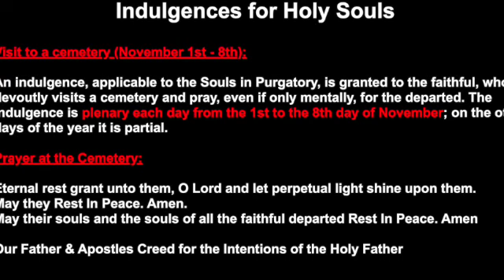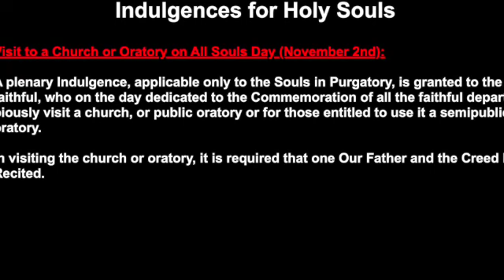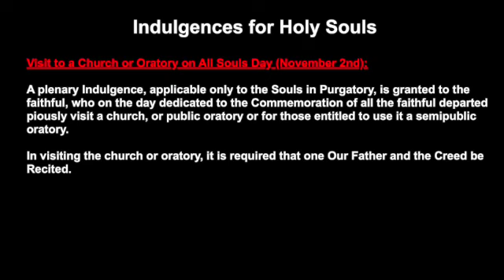Indulgences for the Holy Souls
Holy Mother Church offers us two special indulgences in November:

1. Visit to a cemetery (November 1st - 8th):

An indulgence, applicable to the Souls in Purgatory, is granted to the faithful, who devoutly visits a cemetery and pray, even if only mentally, for the departed. The indulgence is plenary each day from the 1st to the 8th day of November; on the other days of the year it is partial.

Prayer at the Cemetery:

May they Rest In Peace. Amen.
May their souls and the souls of all the faithful departed Rest In Peace. Amen

Our Father & Apostles Creed for the Intentions of the Holy Father

2. Visit to a Church or Oratory on All Souls Day (November 2nd):

A plenary Indulgence, applicable only to the Souls in Purgatory, is granted to the faithful, who on the day dedicated to the Commemoration of all the faithful departed piously visit a church, or public oratory or for those entitled to use it a semipublic oratory.

In visiting the church or oratory, it is required that one Our Father and the Creed be Recited.